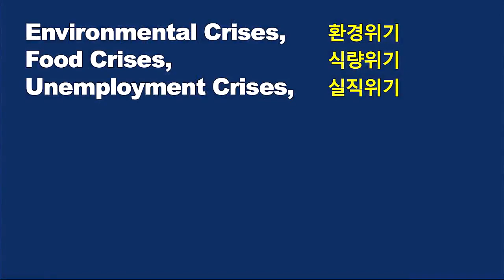무농약 벼농사 이제는 자신있다, 김영선의 무농약 벼 재배력 /Kim Young-sun is confident in farming pesticide-free rice.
김영선님 자닮 기사

올해로 무농약 벼농사 15년차인 김영선 님. 작물의 생장을 조절할 수 있는 자신감이 생겼고 어떤 상황에서도 당황하지 않고 극복할 수 있는 자신만의 재배력을 구축했다.

Kim Young-sun has been farming pestide-free rice for 15 years.